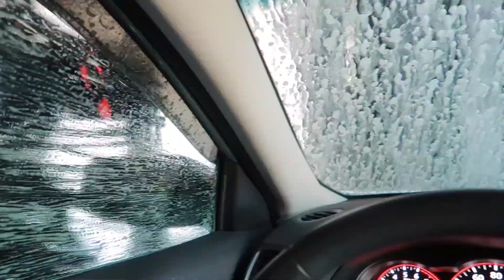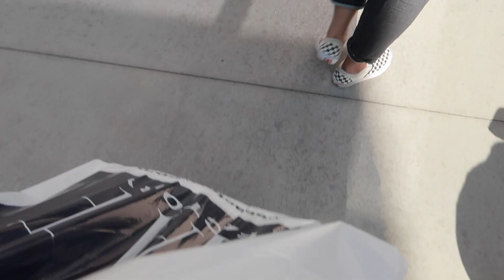SATURDAY VLOG | RUNNING ERRANDS, GETTING MY NAILS DONE & GOING TO THE OUTLETS + HAUL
Hey everyone! I'm back after a little break! I hope you enjoy this video and that you all had a great weekend wherever you are. xoxo
Filming Equipment:
Camera: iPhone XR
Computer: MacBook Pro
Editing Software: Movavi Editor Plus 2020